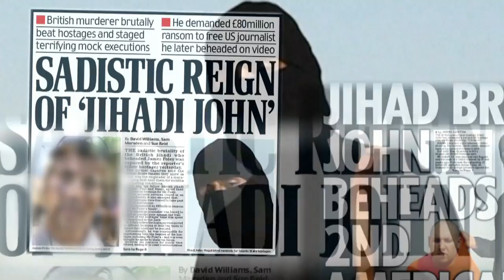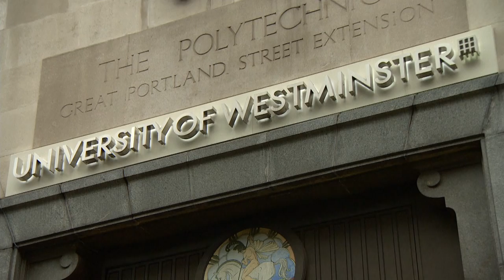'Jihadi John' identified as Mohammed Emwazi of London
The masked "Jihadi John" killer who fronted ISIS beheading videos has been identified as Mohammed Emwazi, a British computer programming graduate.